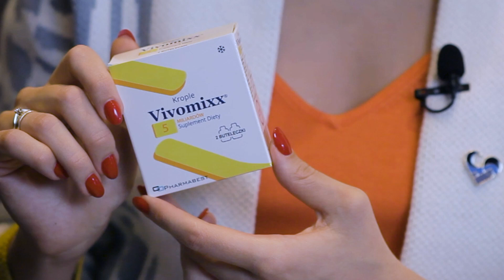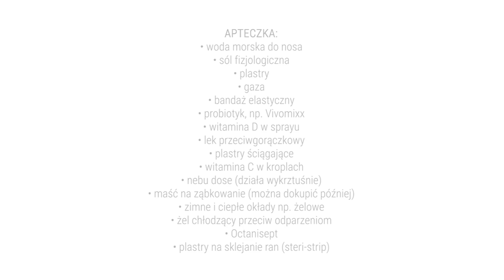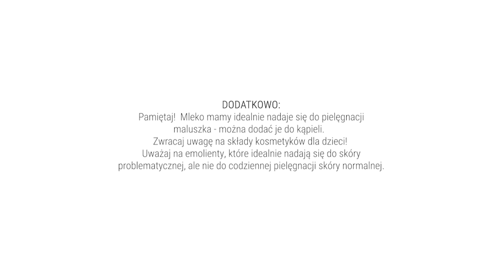Wyprawka Malucha cz.II - "Będę Mamą" / sezon 2. odcinek 3. - Agnieszka Kaczorowska-Pela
Gościem odcinka była położna - Ania Bulczak

Partnerem odcinka jest suplement diety Vivomixx.

Kolejny odcinek w poniedziałek - 10.05.21!!!